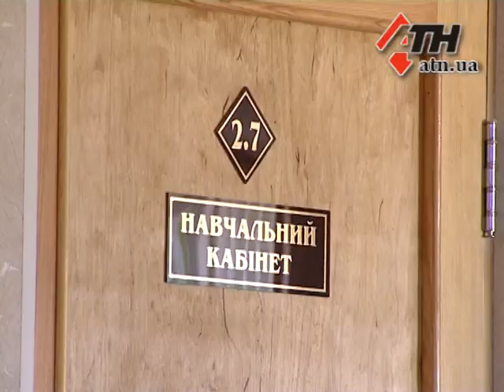05.09.14 - Война на Донбассе глазами детей. Советы психологов